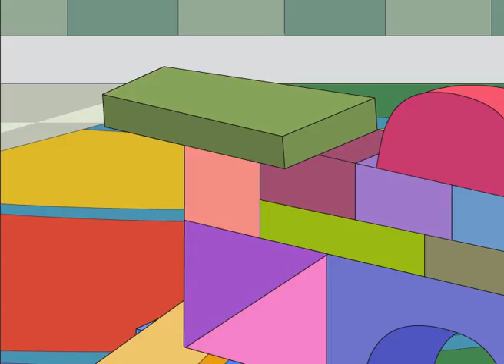3-4岁米卡成长天地 快乐小社会：坚持到底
培养孩子生活习惯，学习中文，中华文化了解，汉语学习，古诗学习，运动拓展。